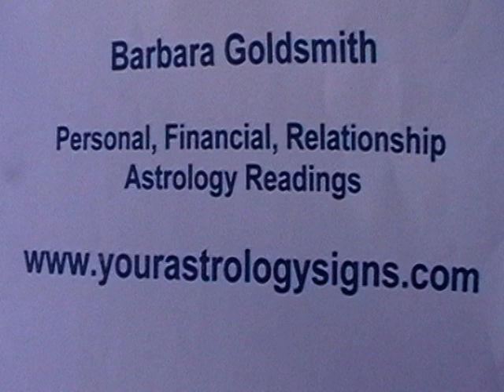Virgo 2010 Astrology Forecast with Barbara Goldsmith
Barbara gives her forecasts for the coming year for Virgo. Enjoy!